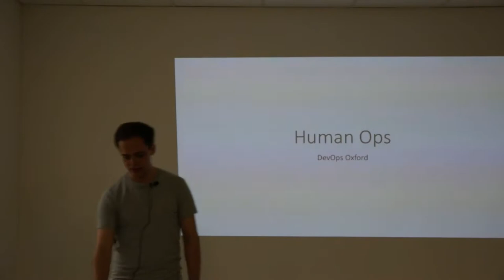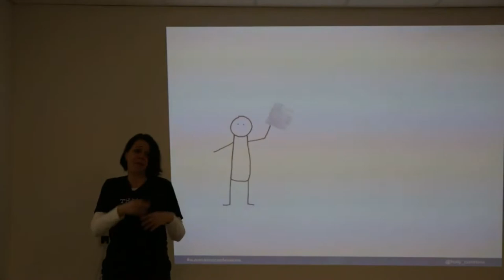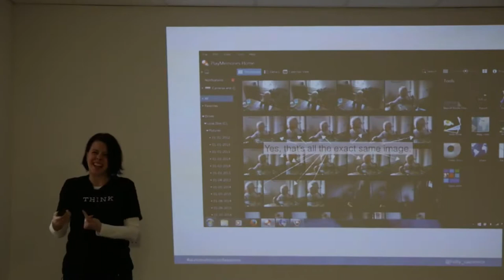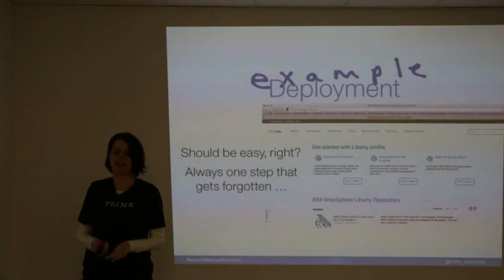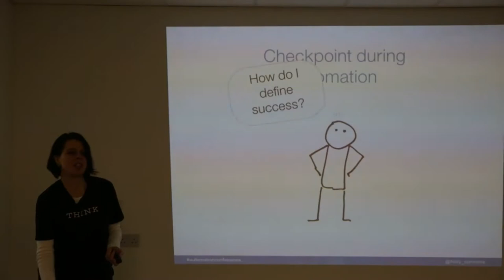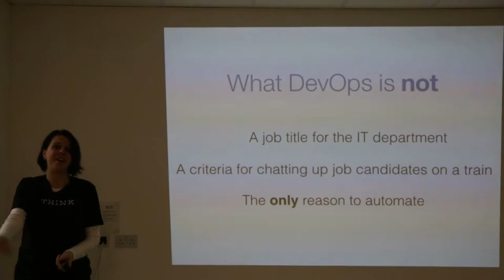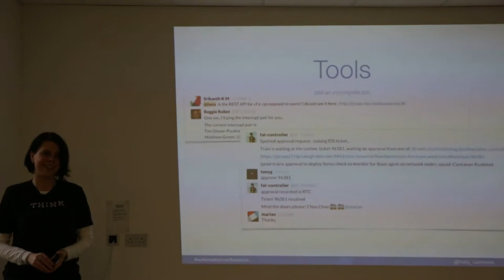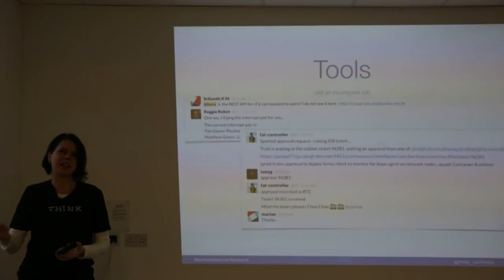DevOps Oxford - Confessions of an Automation Addict by Holly Cummins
I've never seen a job I didn't want to automate. Sometimes it's worked out well, sometimes automation has turned a small nuisance into a big, fragile, free-time-eating monster nuisance. In this talk, I'll explore why we automate, when to automate, the hazards of automation and the - big - rewards of automation. I'm part of the team developing IBM's WebSphere Liberty application server. We've used a mix of off-the-shelf and home-rolled tools and processes to work smarter and more productively. I'll describe what we've learned as WebSphere has transitioned to DevOps and continuous delivery and why I still can't resist trying to automate all the things.

Holly Cummins is the technical lead of IBM’s Bluemix Garage London, and the former delivery lead for the WebSphere Liberty Profile. She is a co-author of Enterprise OSGi in Action and has spoken at JavaOne, Devoxx, JavaZone, JFokus, The ServerSide Java Symposium, JAX London, GeeCon, and the Great Indian Developer Summit, as well as a number of user groups.